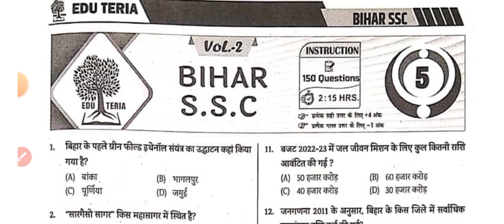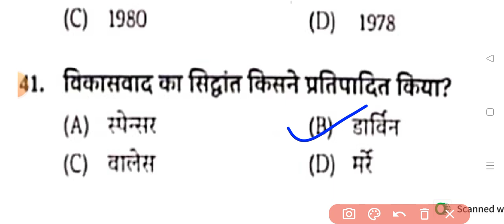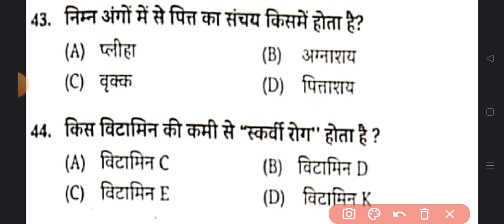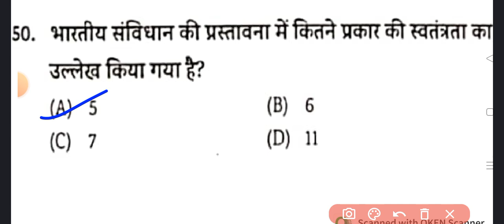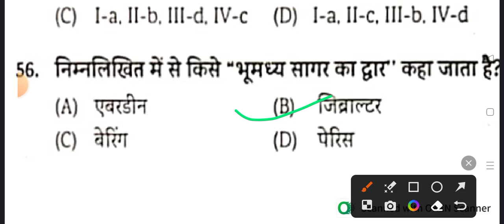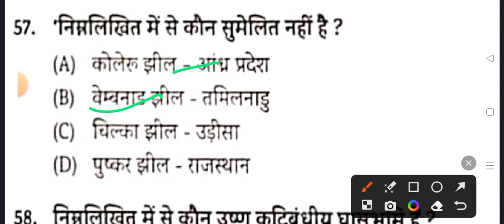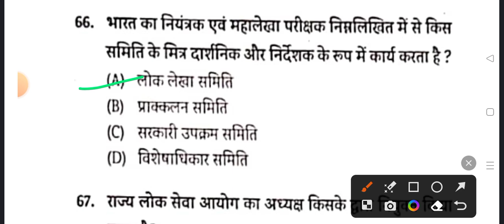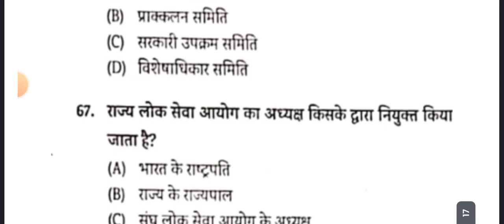BIHAR SSC GK GS PRACTICE SET || BSSC INTER LEVEL EXAM ||BSSC PREVIOUS YEAR QUESTION PAPER